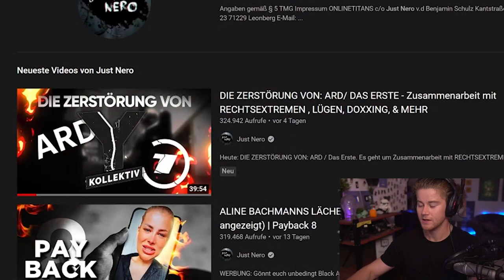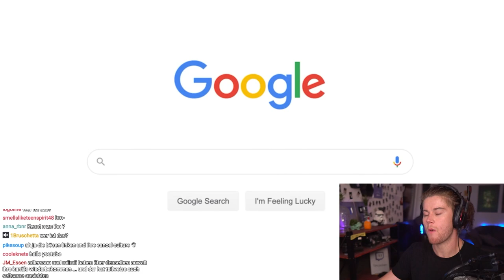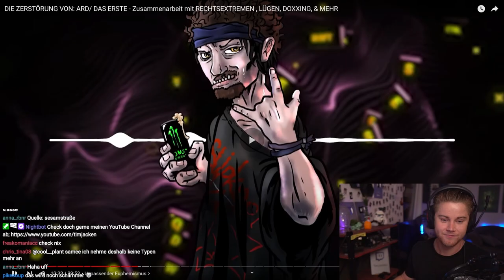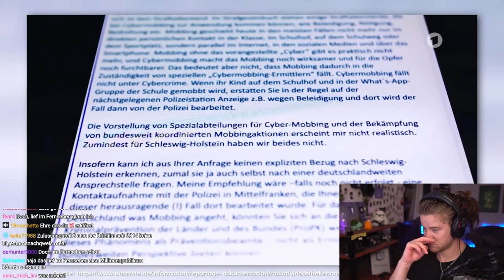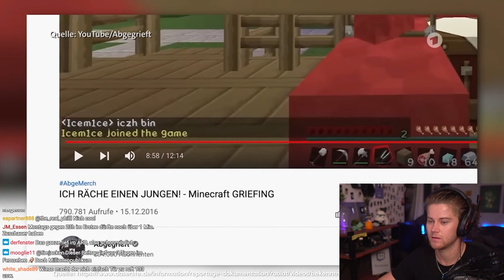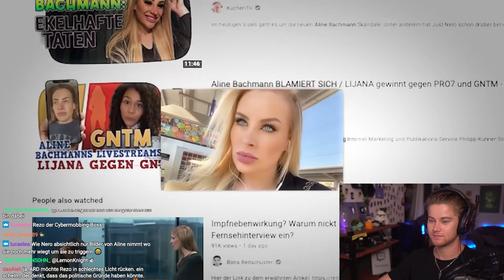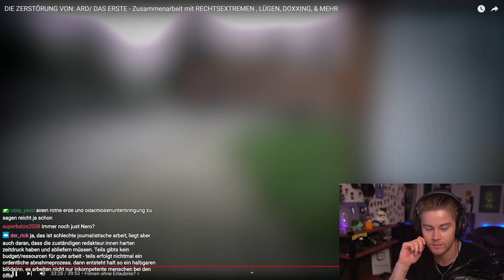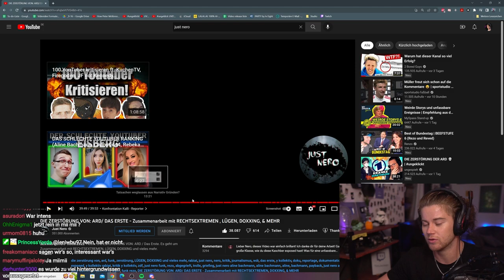Die ARD supportet Aline Bachmann und Drachenlord? - TJs Meinung zu schlechter Doku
Wir haben auf @JutNerzo  reagiert.

TimJacken